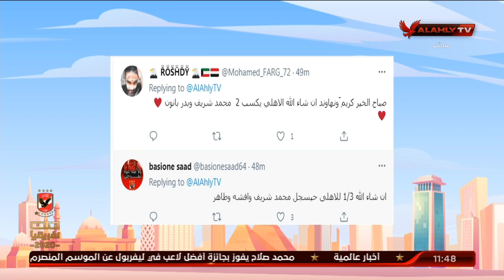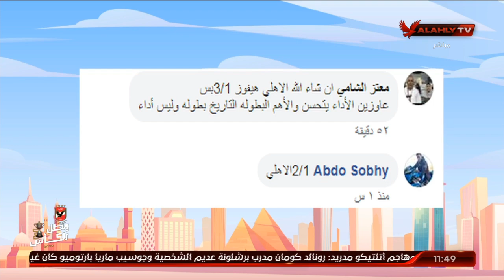نهاوند وكريم يستعرضان توقعاتكم لنتيجة مباراة السوبر ومن يحرز الأهداف